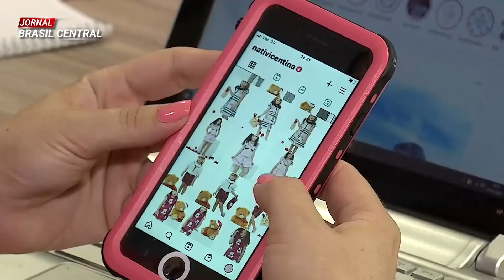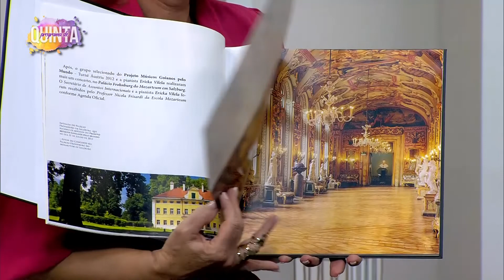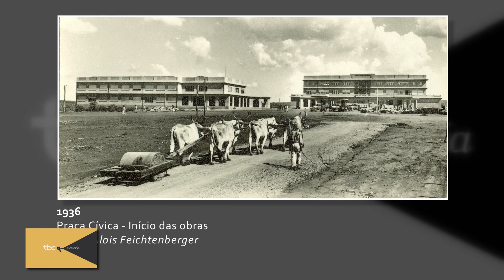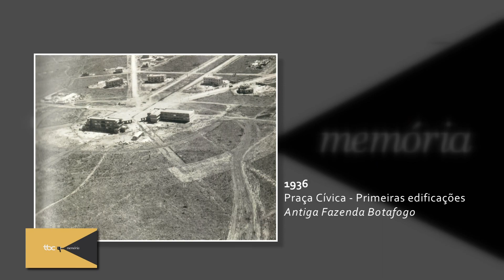VEM VER OS DESTAQUES DA SEMANA BRASIL CENTRAL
SEMANA BRASIL CENTRAL
Data: 26/11/2021
Apresentação: Ivan Abdalla